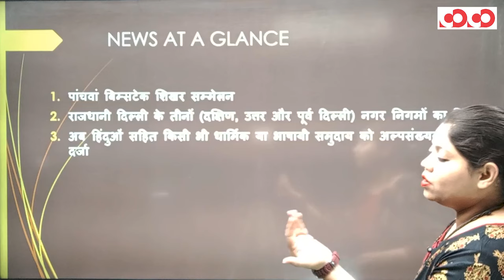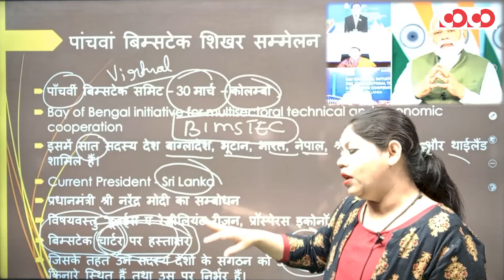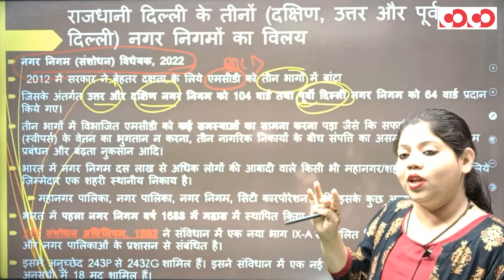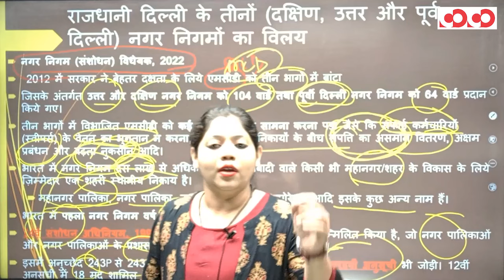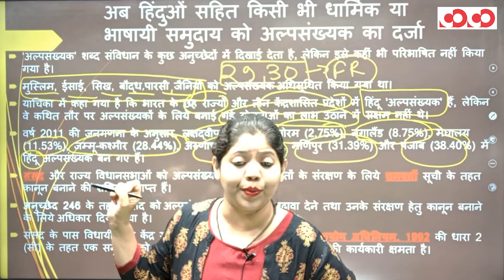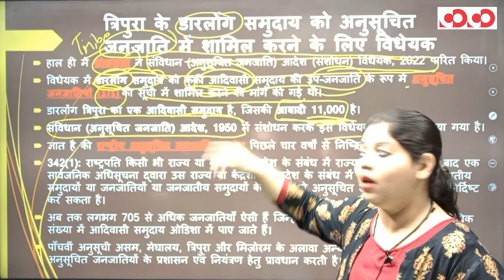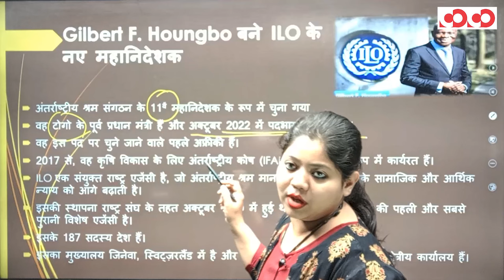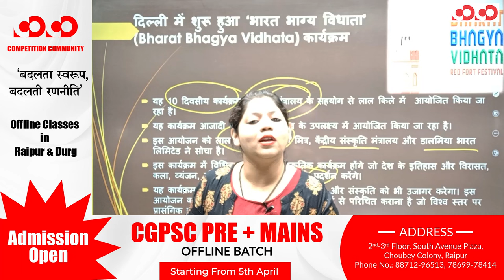Current Affairs || Weekly Political || 24th - 30th March,2022